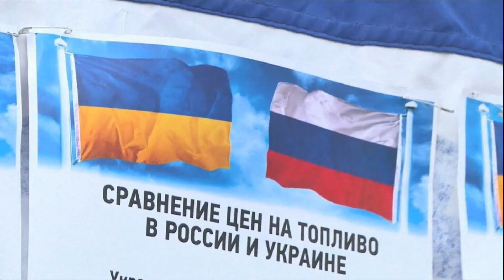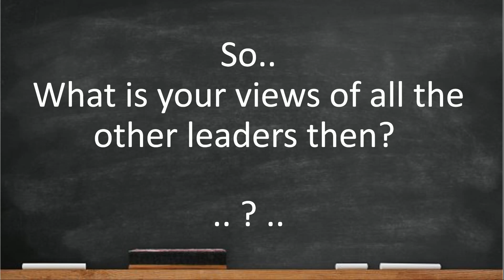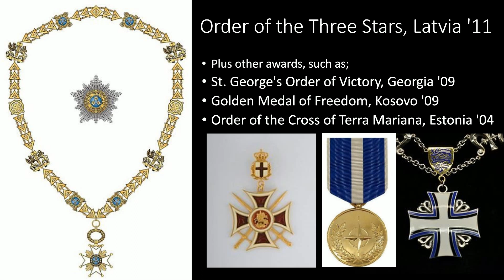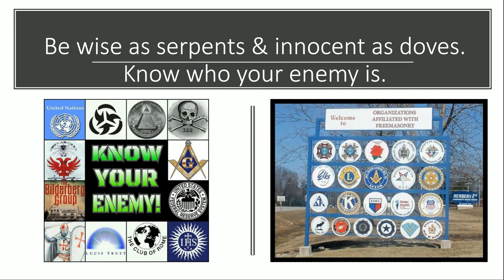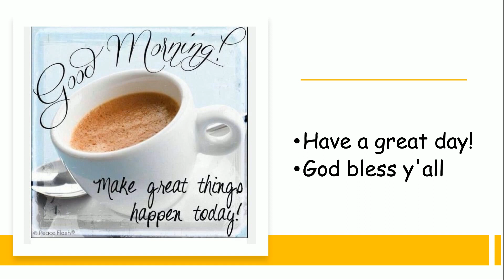Is Putin Evil?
Putin is not a good guy, by any means, but consider what I am saying here. If they are all Mason's then they are all Brothers & the same? Right!? Enjoy the day!

My other Channels are 7grainsofsalt3, 4 & 5. Links under my other videos of today. Thanks!
Links used today
God bless you
Cindy @ 7grainsofsalt